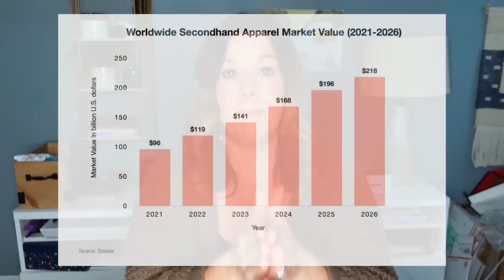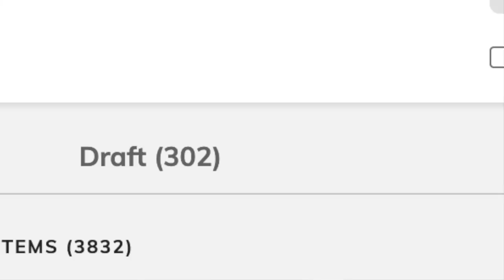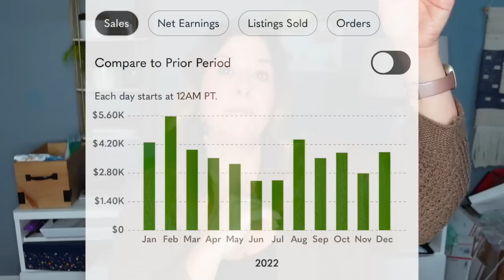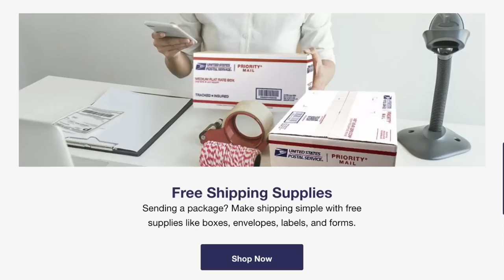FIVE things I would change for my Reselling Business if I was Starting in 2023